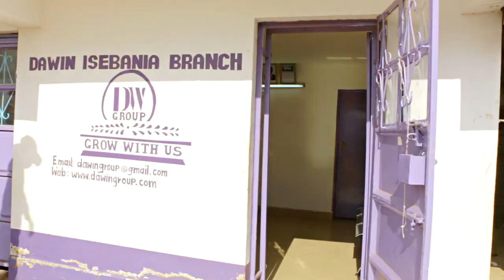AKUFAAYE KWA DHIKI, NDIYE RAFIKI || BY HARMO LOVER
Akufaaye kwa Dhiki ndiye rafiki, meant to educate the society on types of friends.

CREDITS:

\\ Video Coverage : Warioba Media Incorporation

\\ Actors : Courtesy of Harmo Trooperz

\\ Video Editing : Director Rioba

\\ Music Coverage : ULTIMATA

\\ Manager : PATRICK MOSYOMA